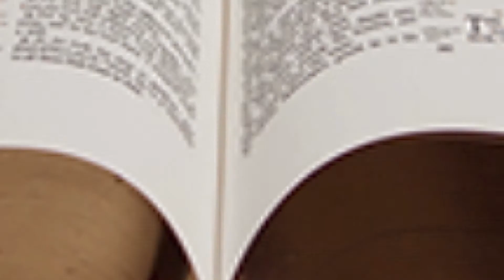ANOINTING OIL MAMA PASTOR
WELCOME TO THE TRUEWAY DELIVERANCE MINISTRY IN KENYA

WE ARE LOCATED IN MOMBASA SHANZU  MKOROSHONI AREA.
OUR SUNDAY SERVICE FROM 7: 00 AM TO 9:45 AM, 10:00 AM TO 4: 00 PM.
WE ALSO HAVE A ONE-ON-ONE COUNSELING WITH PASTOR ALPHONCE FROM TUESDAY TO FRIDAY.
YOU CAN JOIN US ON OUR OVERNIGHT SERVICES EVERY FRIDAY FROM 10:00PM.
 FOR THE PRAYER SUPPORT WITH PASTOR ALPHONCE,
 PLEASE CONTACT, 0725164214 / 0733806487. THANK YOU FOR STAYING WITH US,